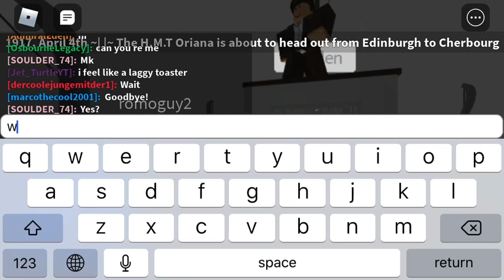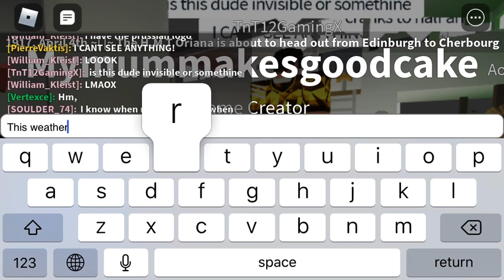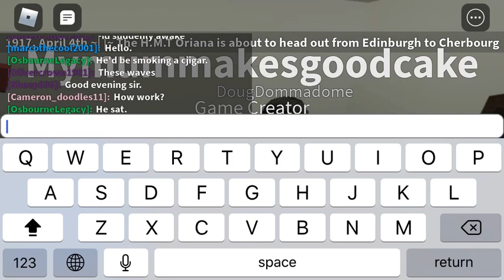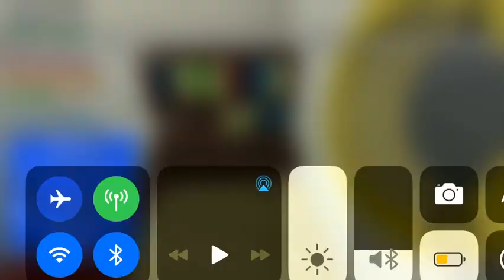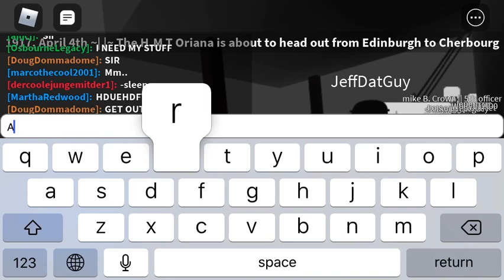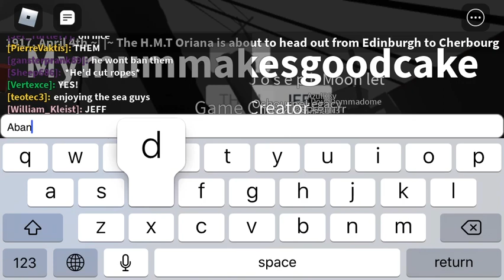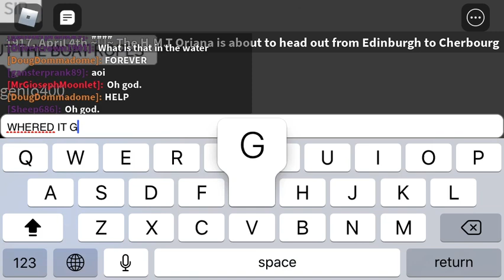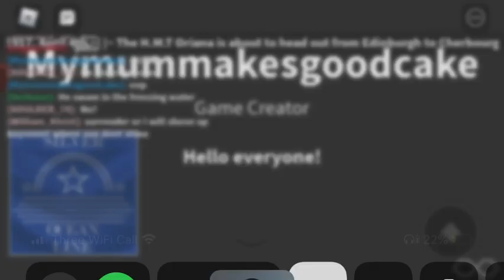HMT Oriana (Final Voyage)